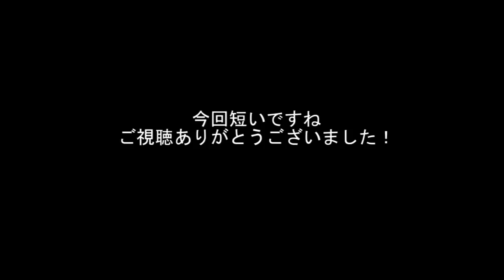北米完全版【DmC Devil May Cry】字幕実況【初代ダンテコスでプレイ】#15 M15 人質交換で悪魔をハメる Definitive Edition PS4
キャットとリリスの人質交換で豪快に悪魔（ムンドゥス）を侮辱して激昂